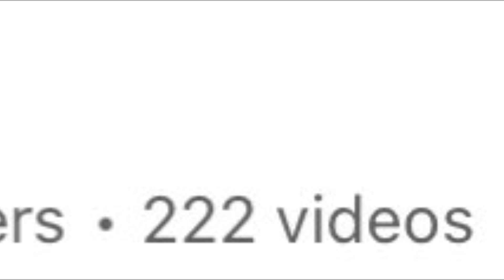POV you have 111 subscribers and 222 videos